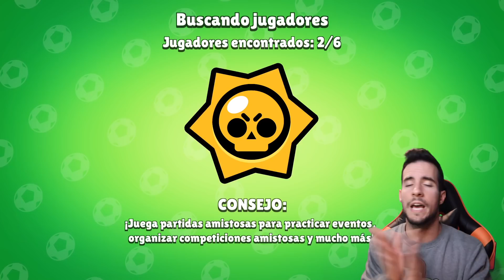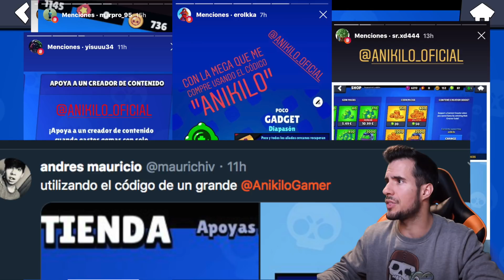5.000 VICTORIAS en DIRECTO - RETO COMPLETADO !! BRAWL STARS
Logro conseguido!! CUantas victorias de 3 tenais vosotros??

▄▄▄▄▄▄▄▄▄▄PREGUNTAS FRECUENTES ▄▄▄▄▄▄▄▄▄▄

- Lunes: AnikiloEnTuClan.
- Miércoles: RETOS MIX y MAZOS MIX
- Jueves: PROBANDO MAZOS TOP
- Viernes: ATACANDO TU ALDEA
- Domingo: ATAQUES DE LOS TOP Y A LOS TOPS

⭐️ PREGUNTAS PERSONALES O QUE NO SON DE CoC/CR